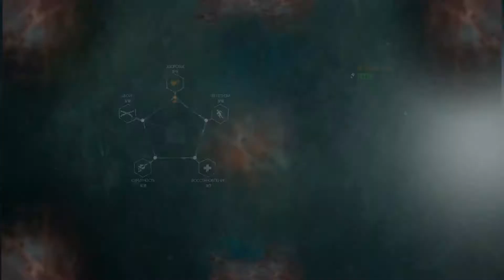THE EVIL WITHIN 2. ПРОХОЖДЕНИЕ НА ПК#6 ♦ПРОЩАЙ, ФОТОГРАФ♦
Это прохождение на ПК экшен-хоррора «THE EVIL WITHIN 2».
Детектив Себастьян Кастелланос потерял все, в том числе свою дочь. Чтобы спасти Лили, он должен спуститься в полные кошмаров глубины STEM.